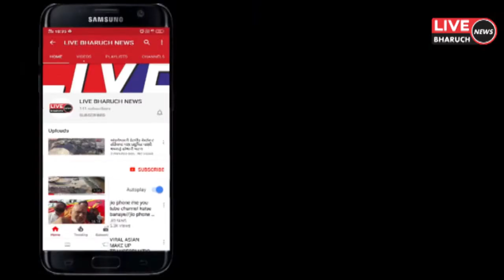જંબુસર વોર્ડ નંબર બેના અપક્ષ ઉમેદવારોના ચૂંટણી કાર્યાલયનો શુભારંભ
LIVE BHARUCH NEWS 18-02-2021/જંબુસર વોર્ડ નંબર બેના અપક્ષ ઉમેદવારોના ચૂંટણી કાર્યાલયનો શુભારંભ